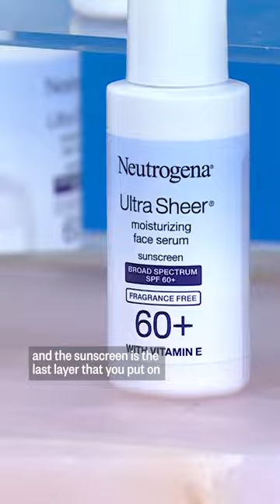Is your skincare routine missing this crucial product?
Take on the summer sun with this dermatologist approved sunscreen.